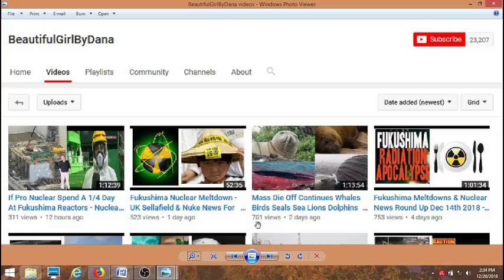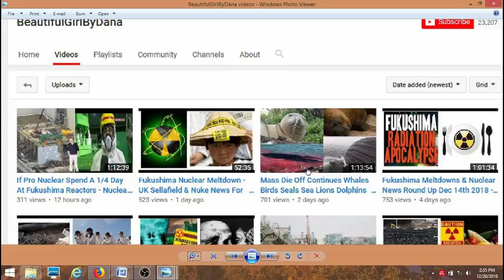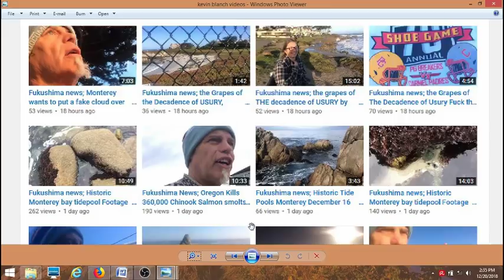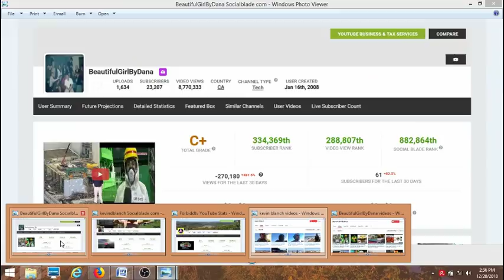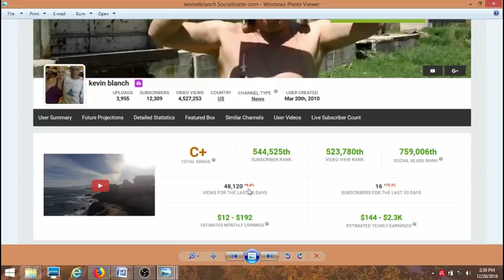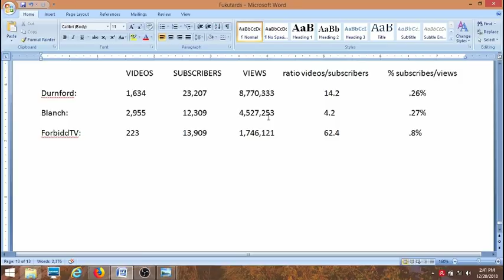The life of a Fukushima fear monger BeautifulGirlByDana Blanch Durnford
Perhaps the Fukushima Death Cult is in its final days.  Maybe I can help bring them down the rest of the way, they have scammed way too much out of the credulous.